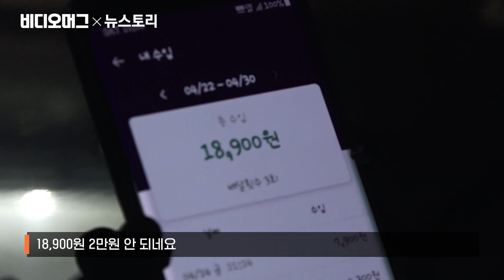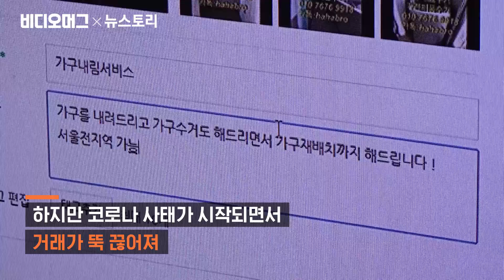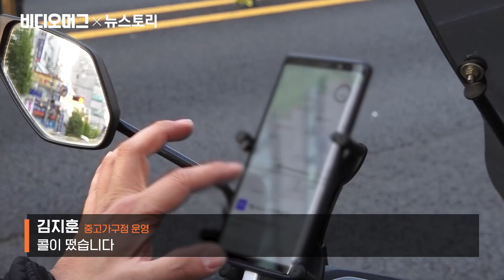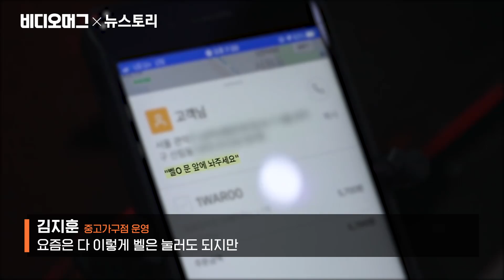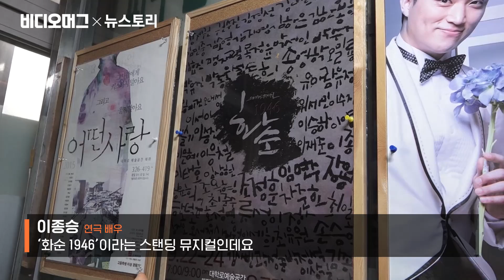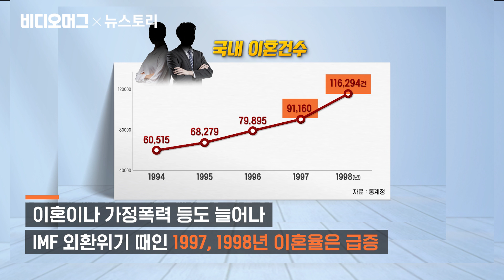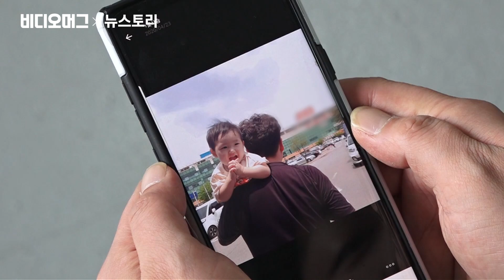우리 아빠가 코로나19보다 강합니다! 이겨낼 수 있을 거라 믿습니다!!! / 비디오머그 X 뉴스토리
전 세계를 뒤흔들고 있는 코로나19 사태는 바로 우리 가정에도 큰 영향을 주고 있습니다. 특히 자영업자들이 가장 큰 피해를 겪고 있습니다. 이들 자영업자들은 뚝 떨어진 매출을 어떤 식으로든 메우기 위해 밤에 투잡을 뛰어야 하는 경우가 많다고 합니다. 그래도 줄어든 수입을 보전하기엔 턱없이 부족해서 부인이 생업 전선에 뛰어드는가 하면 아이들은 학원을 중단하는 경우도 적지 않습니다.

코로나 19의 여파가 덮친 가정이 위기로 이어질 가능성도 있습니다. 실제로 지난 1997년 IMF 경제위기 당시 이혼율이나 가정폭력이 급증했다는 통계도 있고, 지난 2008년 글로벌 금융위기 이후에는 출산율이 뚝 떨어졌습니다. 코로나19도 비슷한 여파를 가져올 수 있어 우려됩니다.

어려운 시기, 어떻게 해서건 잘 버텨서 내 가정을 지켜야 한다! 이 시대 아빠들의 한결같은 마음이겠죠. 잔인한 2020년 봄, 그들의 절절한 사연을 SBS 탐사보도 프로그램인 뉴스토리가 취재했습니다.

(취재 : 김희남, 영상 : 안민신, 편집 : 정용희, 담당 : 조성원, 영상제공 : 뉴스토리)

우리 아빠가 코로나19보다 셉니다! 이겨낼 수 있을 거라 믿습니다!!! / 비디오머그